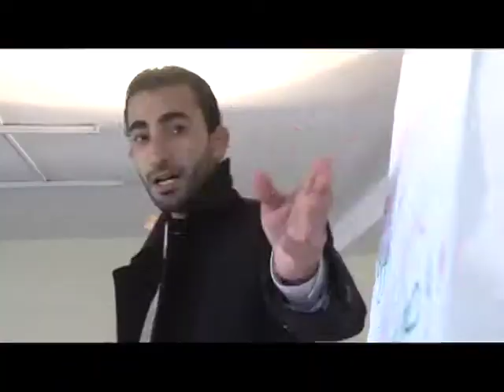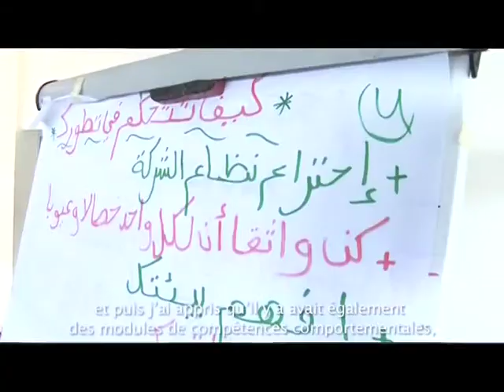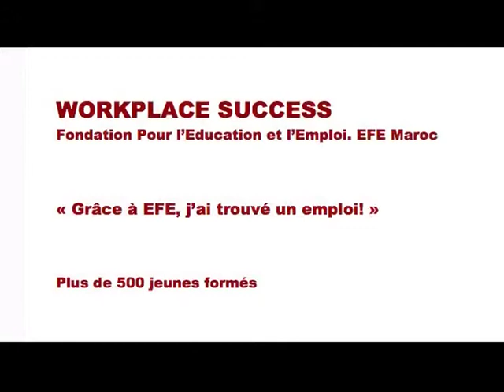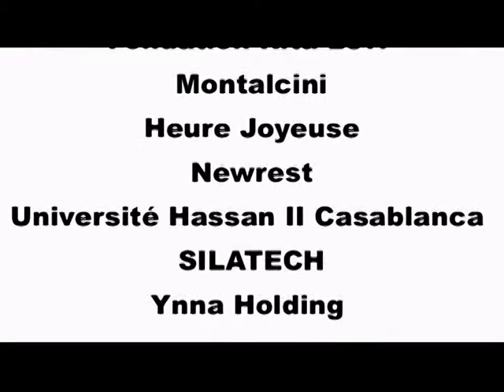Programme Emploi Habilité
Client : EFE Maroc
Objet : Film Institutionnel
Ecriture, réalisation, prise de vues et montage.